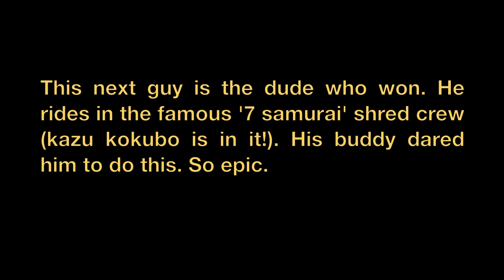MTV Big Air in Niseko Village